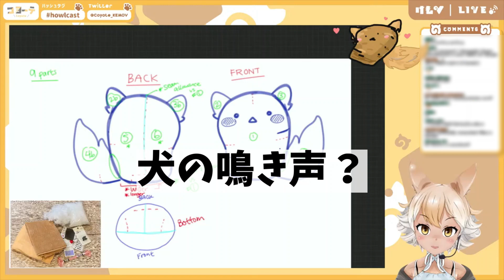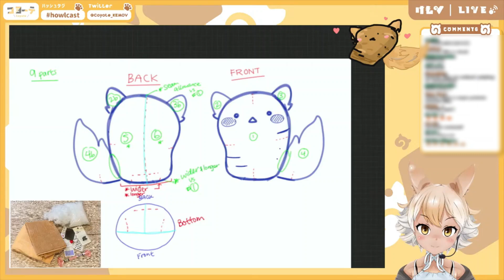配信中に謎の鳴き声？が聞こえたシーン 【けもV切り抜き / コヨーテ】